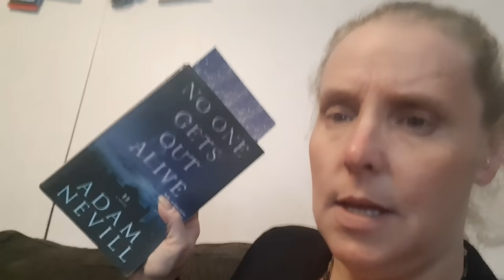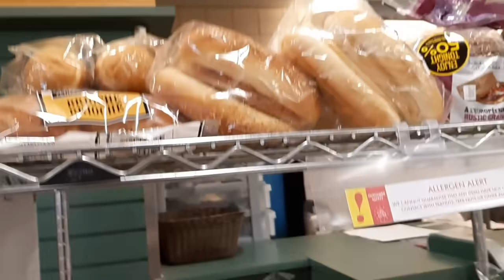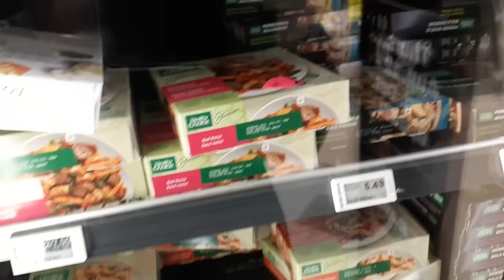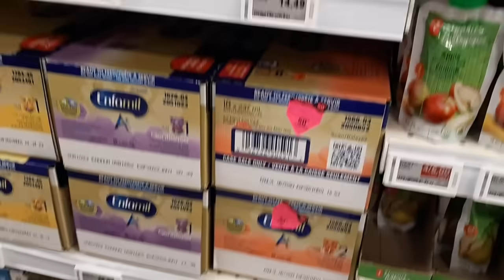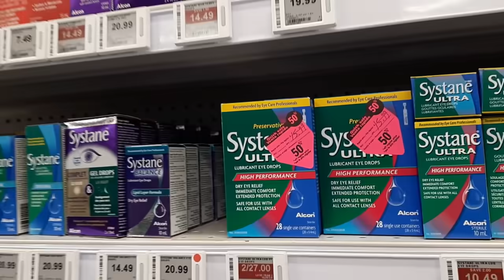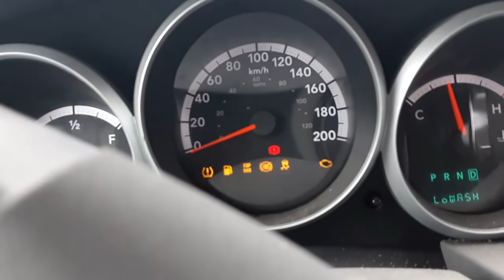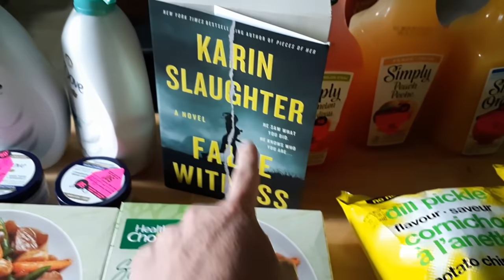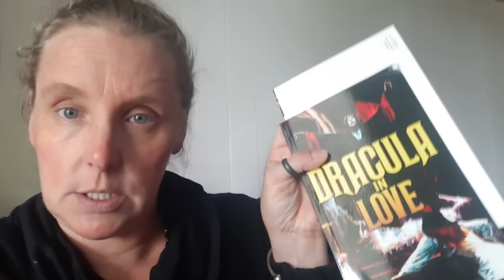DITL: Make Supper With Me, 50% Off Shopping, and a lovely walk...